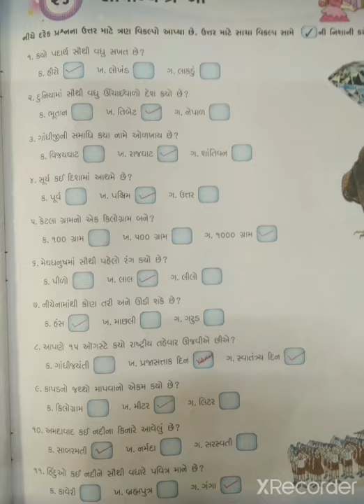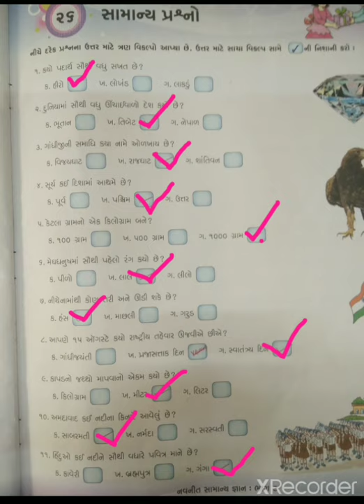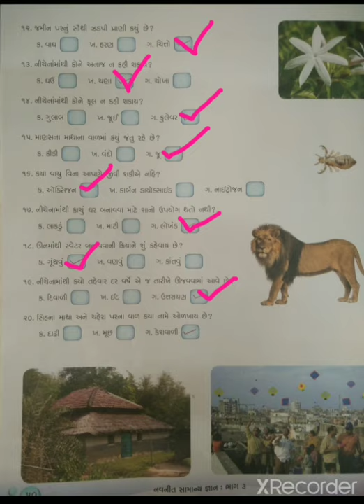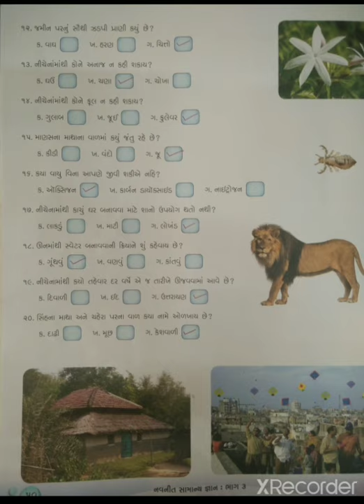std-3 sub - G. k ch-26